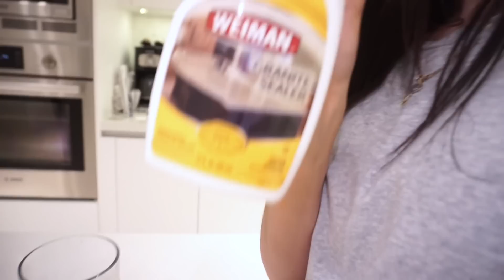Haciendo hallacas y le respondo a las fastidiosas haters!!!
Descarga aquí la versión del tema "Te Adoraré" tal como la grabo Wise al escribirla con ustedes Amiviris y Amivoros.

Descarga aquí la versión del tema "Te Adoraré" ya interpretada por el Cantante al cual se la escribió.